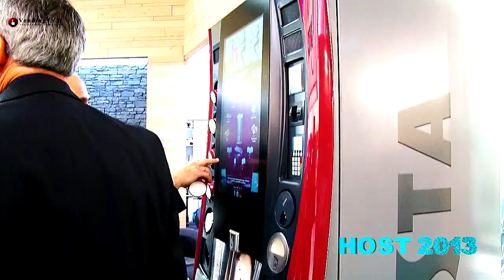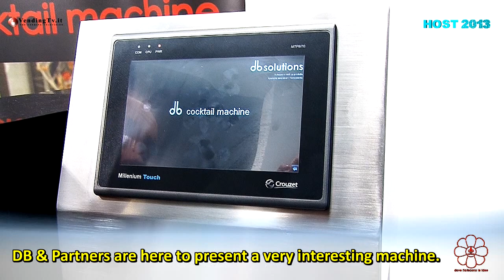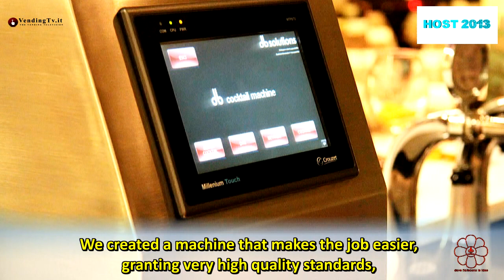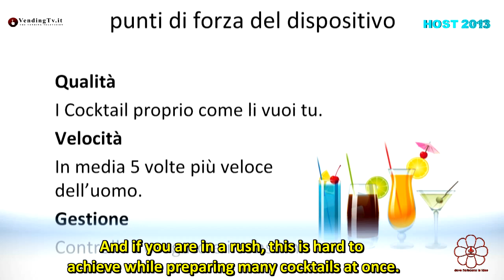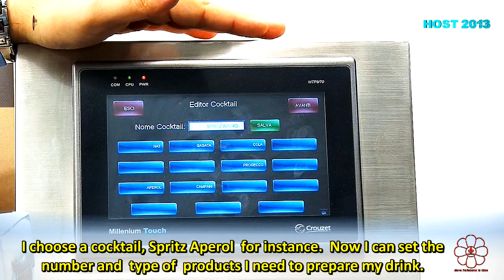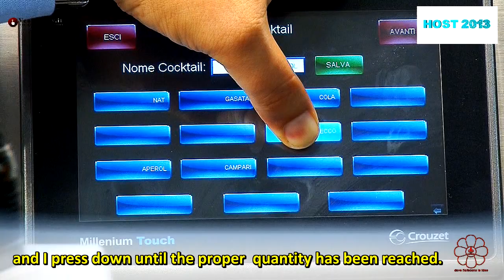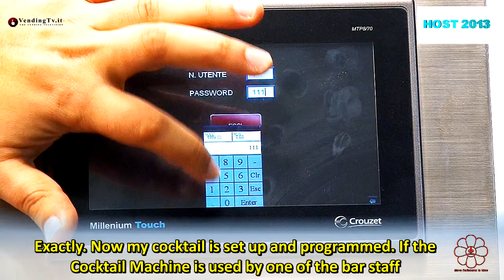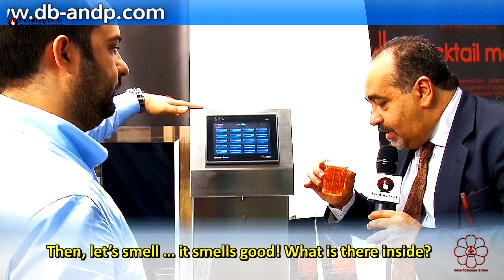VendingTV.it - ENG.VERS.- HOST 2013 - Fabio Russo intervista G.Tonon e D. Bars di DB & Partners srl